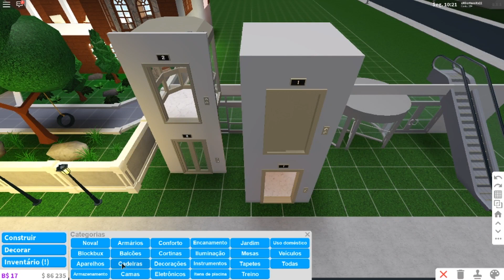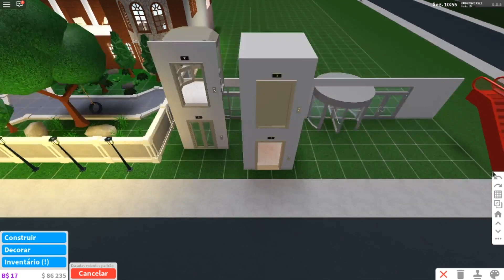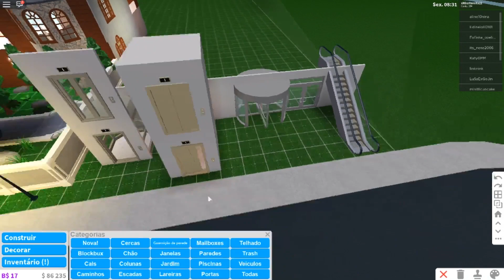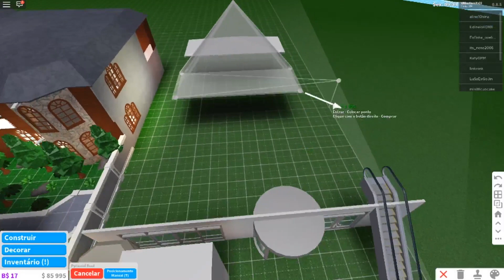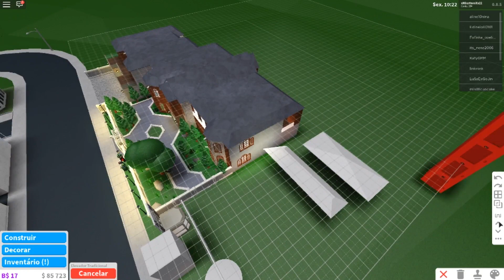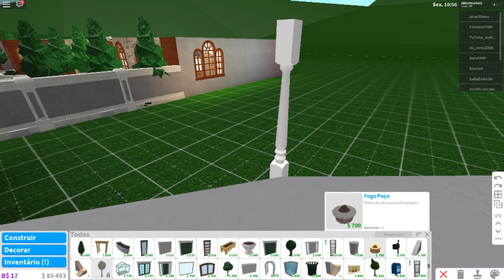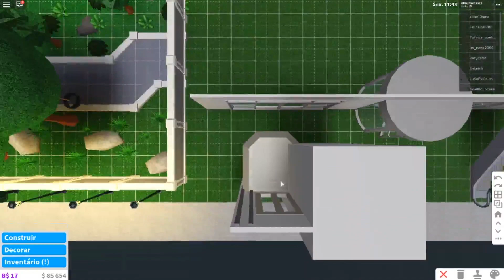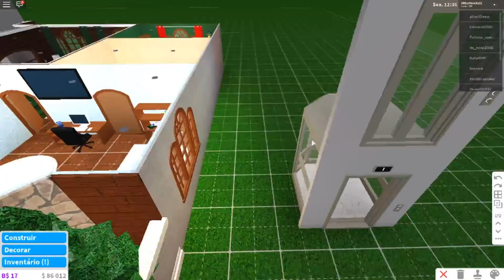NOVA ATUALIZAÇÃO NO BLOXBURG ! NOVOS ELEVADORES !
Vídeos Terça as 16:00 e Sábado às 16:00